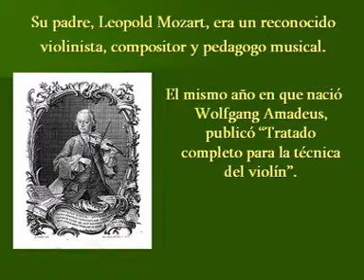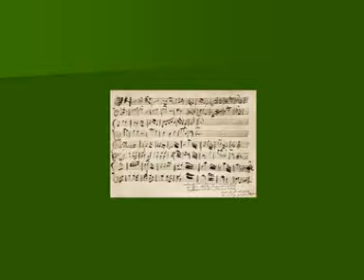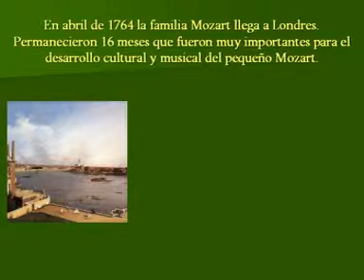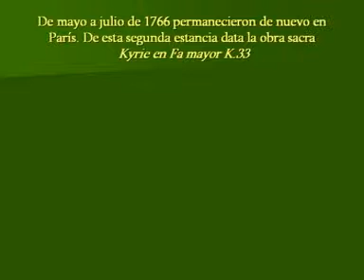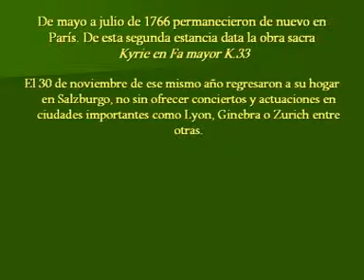Wolfgang Amadeus Mozart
Trayectoria y obras de Mozart durante sus 10 primeros años.